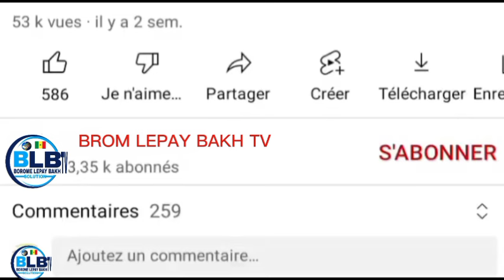PRÉSIDENT BOU DIOP : LANCEMENT DU DÉMARRAGE DES NAVETTES DE LA ZONE 1 DE TAIBA NDIAYE